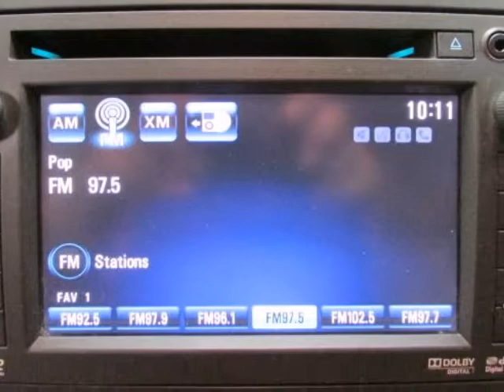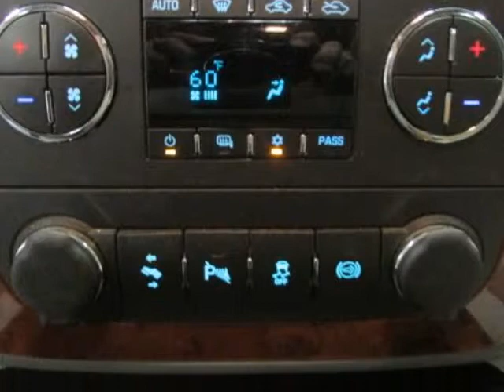Used 2013 Chevrolet Silverado 2500HD Crew Cab LTZ Bonham TX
Hoyte Dodge RAM Chrysler Jeep is proud to offer Bonham TX this used 2013 Chevrolet Silverado 2500HD 4WD Crew Cab "LTZ".

2300 N. HWY 75